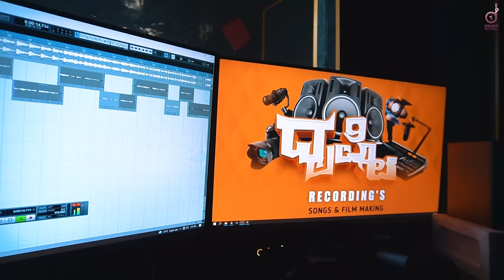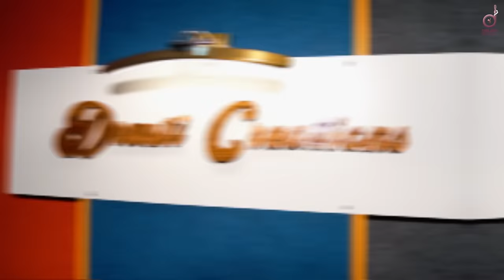O Nalla Nalla | Hey Nalle Female Version Song | Sushma Beejady | Puneeth Munnas | Drusti Record's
Drusti Records Presenting O Nalla Hey Nalle Female Version Only On Drusti Records Youtube Channel

Album : Oh Nalla
Song : Kannada Naduve Preethi Besuve
Singer : Sushma Beejady
Lyrics : Punith Munnas
Recording : Drusti Recording Studio Udupi
Video : Akshay

o nalla
hey nalle female version
o nalla nalla
sushma beejady
onalla

Address : Andrade Acade Building,3rd Floor,Chuch Road Udupi - 5760101
Location : 👇